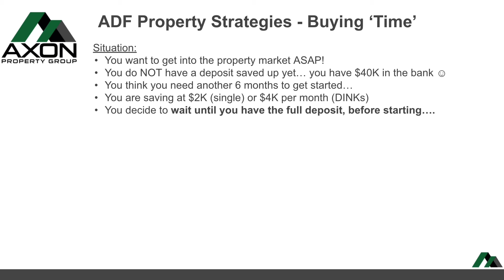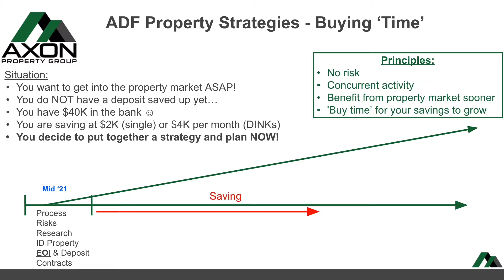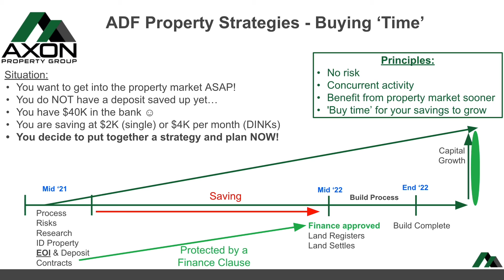Buying Time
Are you aware that you don't need your deposit saved up before you get started with property? Besides, putting a plan in place now will get you there sooner. The 'buying time' strategy that our Property Coaches created is safe and it'll ensure you can benefit from the growth of the market now.